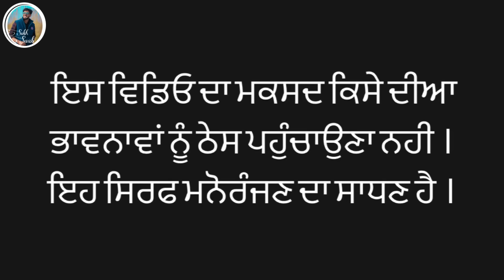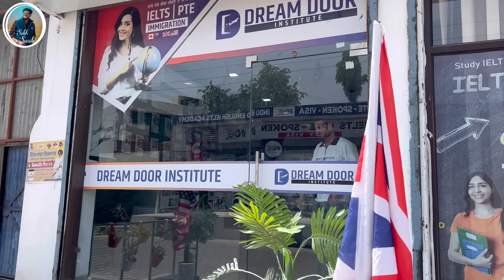ਚੱਲ ਕੋਈ ਨਾ (part-4) ॥Chal koi na॥New Punjabi Web Series2024 ॥sukhsaab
Actor = sukhsaab ,ishu,jora singh ,Dhramjeet
Female Actors = Rani ,Rehmat,Harman ,Heer ,Sinderpal
Spcl thnx- Harman batth
Video Editing == sukhwinder singh
Camera Man = Sukhwinder singh

Story ✍️ -sukhsaab,
Producer = sukhsaab team
Any enquiry 📞